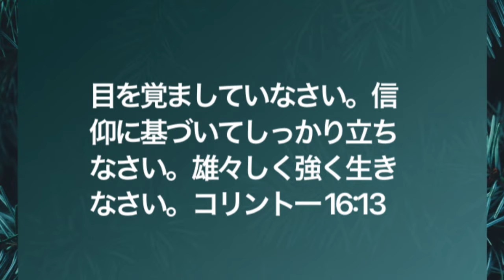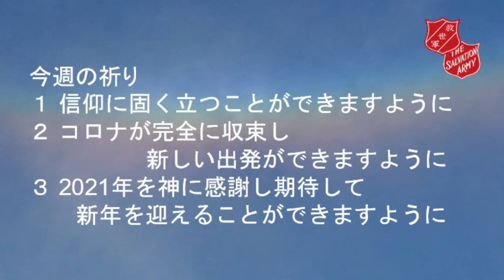救世軍横浜小隊オンライン祈祷会12月29日(水)第577回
第577回　オンライン祈祷会のご案内　12月29日（水）朝7時（時間は調整ください）

聖書　コリント１　16章13節　目を覚ましていなさい。信仰に基づいてしっかり立ちなさい。雄々しく強く生きなさい。

メッセージ　目を覚ましていなさい
サタンは、いつもわたしたちを様々な方法で神から離そうと誘惑し、この世の繁栄の中で悪い影響を及ぼし、神以外に心を向けさせ、次々と問題を起こします。その誘惑を退けるために、イエスは目を覚ましていなさいと何度も言われました。(マルコ14:34 　彼らに言われた。「わたしは死ぬばかりに悲しい。ここを離れず、目を覚ましていなさい。」 ）いつも心の目を覚ましてイエスを見つめる時に誘惑を退けることができます。そして、「信仰に基づいてしっかり立ちなさい。雄々しく強く生きなさい」との言葉を実践したいと思います。誘惑がやってくる中でも、目を覚まして、信仰に固く立ち、イエスを見つめて力強く歩みたいと思います。

今週の祈り
１ 信仰に固く立つことができますように。
２ コロナが完全に収束し新しい出発ができますように。
３　2021年を神に感謝し期待して新年を迎えることができますように。